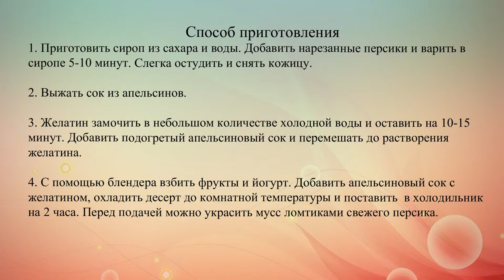Персиковый мусс с бананами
Фруктовый мусс с йогуртом станет чудесным летним десертом.